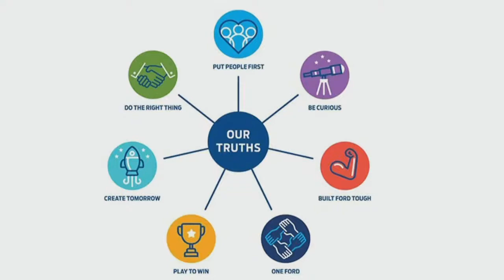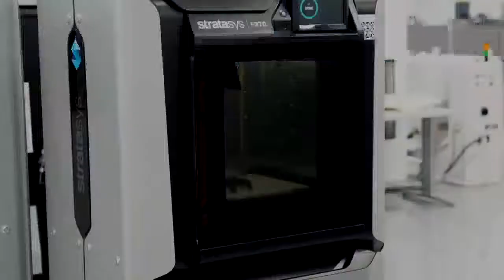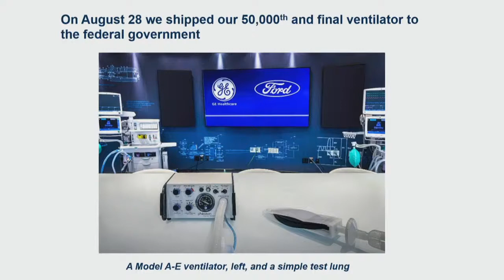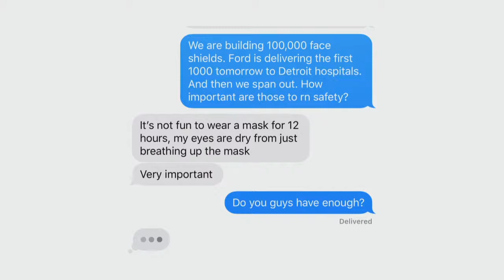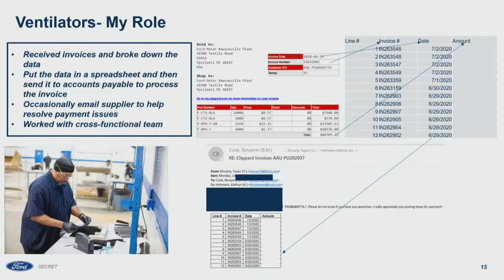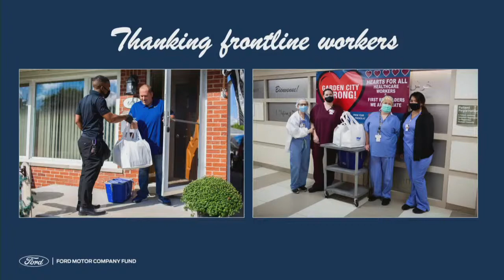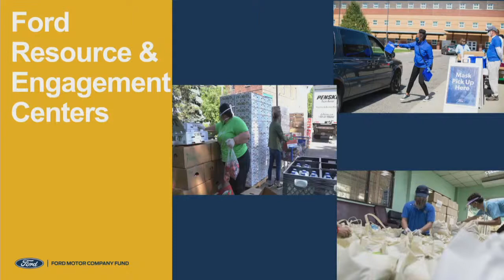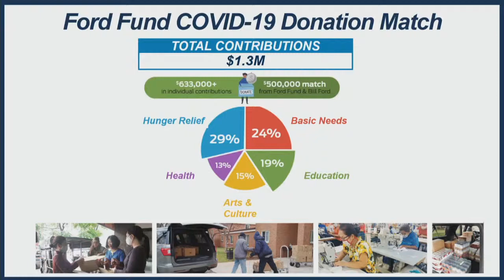PIVOT: Ford's Response to COVID-19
When COVID-19 ravaged the world, Ford stepped up to help. Join us as we discuss how Ford pivoted in the face of the pandemic, including launching production of personal protective equipment and essential medical devices.
Ford is not just a car company, we want to change how the world moves by solving today’s growing global transportation challenges. to learn more about our opportunities for our interns and recent graduates.